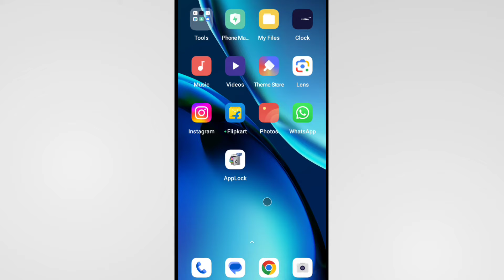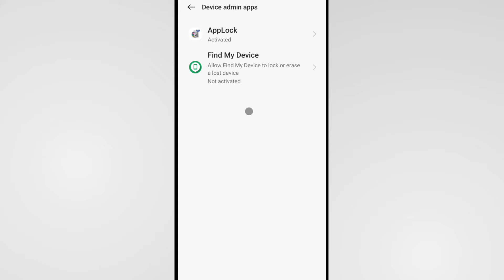Oppo Mobile Mein App Delete Nahi Ho Raha Hai | App Uninstall Problem Oppo